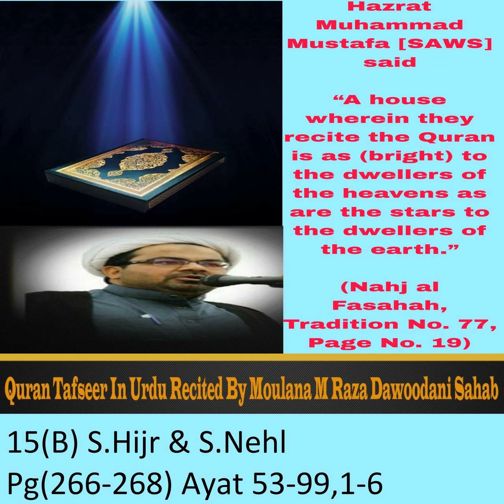15B S.Hijr & S.Nehl (Pg266-268, Ayat 53-99,1-6)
A brief explanation done by Maulana Muhammad Raza Dawoodani. Initial translation of Maulana sahab was of one page of the Quran per session (approximately 10 minutes). For the ease of the listeners the individual parts have been combined to make it approximately an hour parts each.